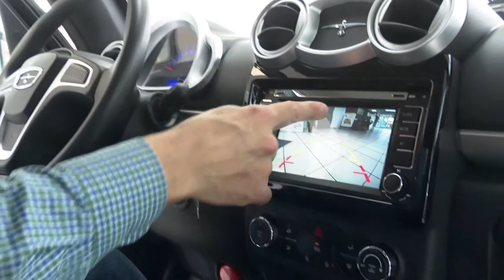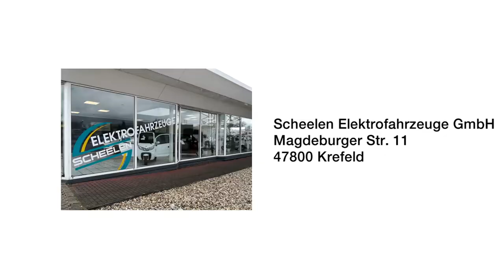Scheelen Elektofahrzeuge Sunnyboy S50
Die vielen Vorteile des kompakten Sunnyboys

    Absolut emissionsfreier Elektroantrieb
    Bis zu 140km Reichweite mit nur einer Ladung
    Aufladen an jeder Haushalts-Steckdose
    Neuste technische Patente und Innovationen verbaut

Umfangreiche Serienausstattung

    - 2 Fahrmodi Sport und Eco Stromsparmodus
    - Automatik Schaltung
    - Motor 4,5 KW, DC-Motor bürstenlos
    - Radio mit Touchscreen, MP3, Bluetooth
    - LED TFL (Tagfahrlicht)
    - Rückfahrkamera, GPS, NAVI, Telefonfreisprechanlage
    - Zentralverriegelung mit Funkfernbedienung
    - Verschiedenene Farben lieferbar